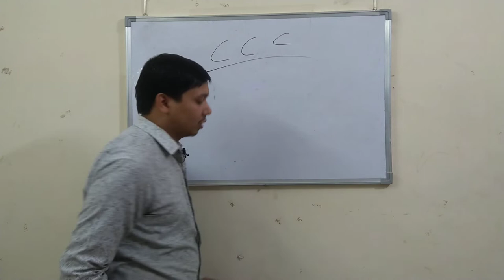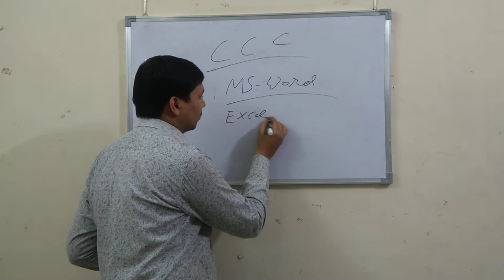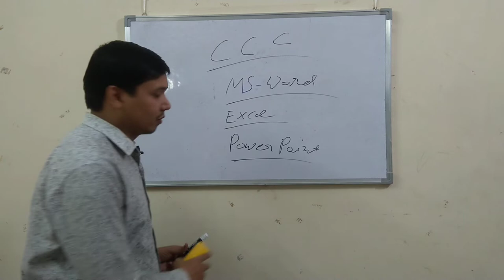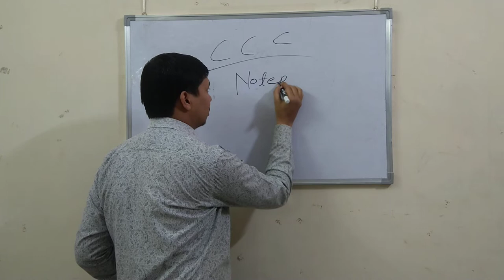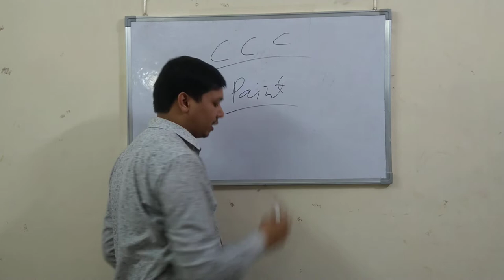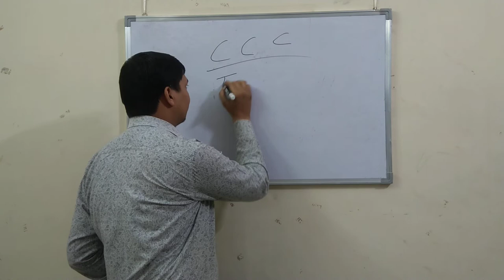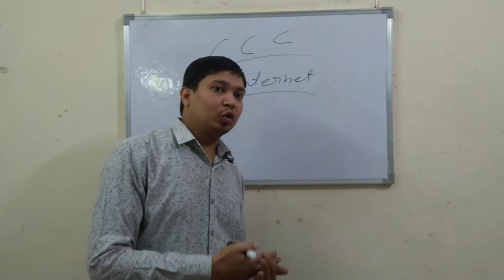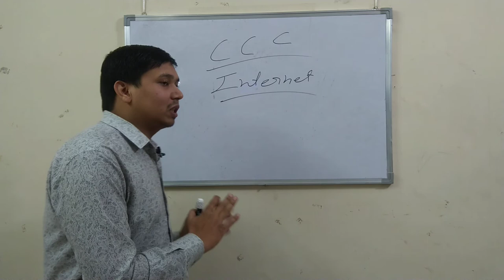CCC INTRODUCTION , CCC FULL COURSE by Er. Ram Avtar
ccc, what is CCC , ccc complete course , ccc full course
Now day CCC highly required every government exam , CCC course highly recommend or important for every people's
complete CCC course conduct by Agra sodh sanstha for every one it's completely free
CCC course teach by Mr. Ram Avtar
@ram Avtar